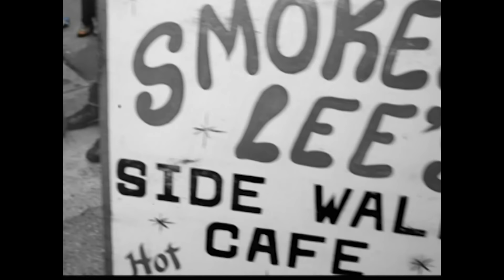Jill Scott | A Long Walk HD | Who Is Jill Scott?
Dear Music Lover With Discerning Taste, YOU'VE FOUND YOUR TRIBE!

In 2000, we made it our impassioned mission for the world to find out exactly who Jill Scott was and is––and OMG––did they ever.